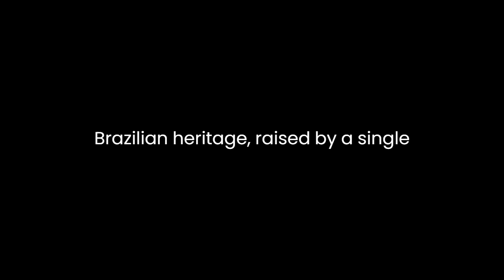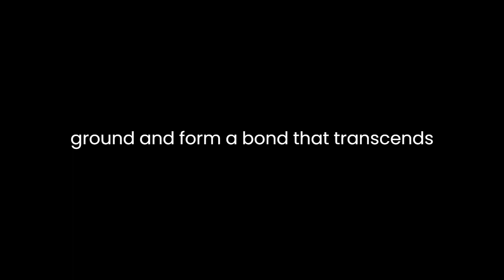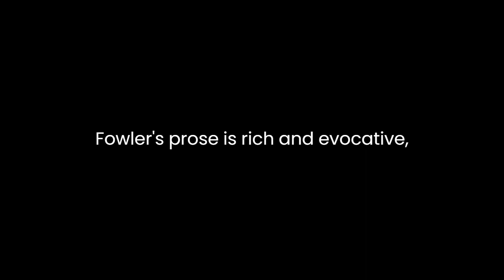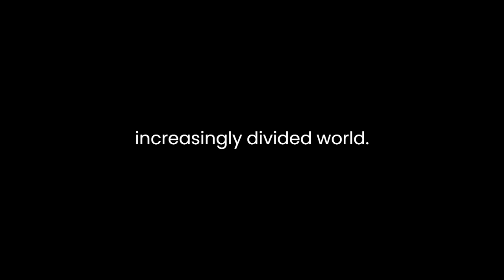"There Are More Things" By Yara Rodrigues Fowler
"There Are More Things" by Yara Rodrigues Fowler, shortlisted for the Orwell Prize for Political Fiction in 2022, delves into the intricacies of human connection, identity, and socio-political realities. Set in South London, the novel intricately weaves together the lives of its protagonists, Catarina and Melissa, against the backdrop of their diverse cultural backgrounds and personal struggles.Catarina, born into a prominent political family in Olinda, Brazil, embodies the complexities of privilege and responsibility. Her upbringing in a politically influential environment shapes her worldview and aspirations, yet it also burdens her with societal expectations and familial obligations.In January 2016, Catarina's path intersects with that of Melissa, a London-born queer woman with Brazilian heritage, raised by a single mother. Despite their differing backgrounds, the two women find common ground and form a bond that transcends cultural barriers and societal norms.Their decision to share renal accommodation in South London serves as a metaphor for their shared journey towards understanding and acceptance. Through their interactions and experiences, they navigate issues of identity, belonging, and the intersectionality of their identities as women, immigrants, and members of the LGBTQ+ community.Fowler skillfully explores themes of displacement and belonging, highlighting the complexities of cultural identity in an increasingly globalized world. Through Catarina and Melissa's relationship, she challenges conventional notions of nationality and belonging, emphasizing the fluidity and complexity of identity in contemporary society.The novel also examines the impact of political ideologies and socio-economic disparities on individual lives. Catarina's background exposes her to the privileges and pitfalls of political power, while Melissa's experiences as a marginalized individual shed light on the realities faced by many in society.Fowler's prose is rich and evocative, drawing readers into the vibrant tapestry of South London's multicultural landscape. Her nuanced portrayal of characters and their relationships reflects a deep understanding of human emotions and experiences."There Are More Things" is not merely a story of two individuals, but a reflection of the broader social and political dynamics that shape their lives. Through Catarina and Melissa's journey, Fowler invites readers to confront their own preconceptions and biases, urging them to empathize with those whose experiences may differ from their own.Ultimately, "There Are More Things" is a poignant exploration of love, identity, and the search for belonging in an increasingly divided world. Fowler's compelling narrative leaves a lasting impression, challenging readers to reconsider their perceptions of self and society.In conclusion, "There Are More Things" stands as a powerful testament to the enduring complexity of human relationships and the resilience of the human spirit. Fowler's masterful storytelling and insightful commentary make this novel a compelling read that resonates long after the final page.